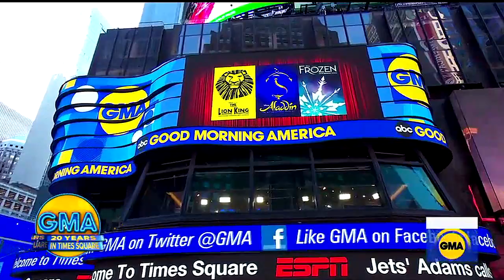'DISNEY ON BROADWAY' HOMENAGEIA 20 ANOS DO "GOOD MORNING AMERICA"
Atores dos musicais "O Rei Leão", "Aladdin" e "Frozen" homenagearam os 20 anos da transmissão programa da rede norte americana ABC - "Good Morning America' direto dos estúdios na Broadway.